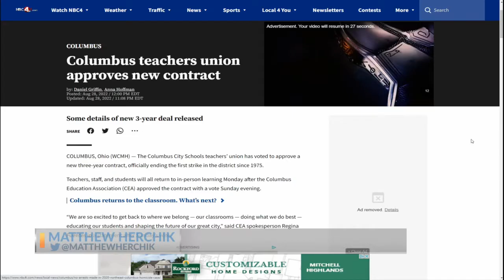CCS Superintendent Dr. Talisa Dixon talks first day of school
With Sunday's vote to accept a new three-year contract, Columbus City Schools teachers and students will be returning in person to the classrooms Monday morning, and there are a few things parents should know. MORE